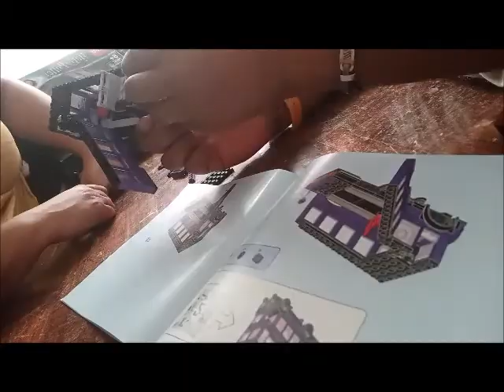Lego Harry Potter ⚡| Speed Run - KNIGHT BUS 🎄 Especial Natal 🎄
🎄 Feliz Natal 🎄